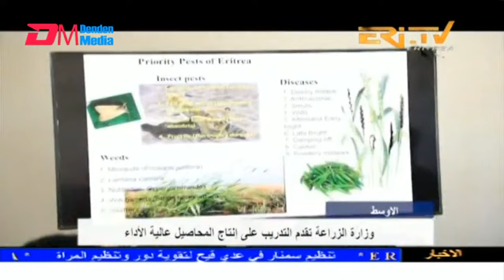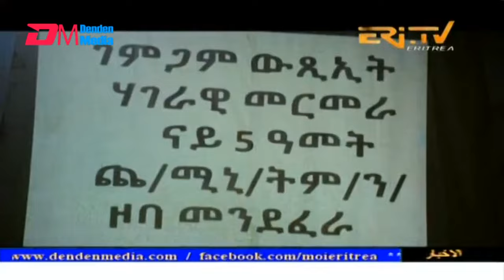Arabic Evening News for April 9, 2024 - ERi-TV, Eritrea